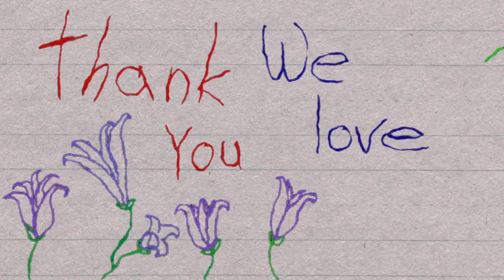Easter Sunday CRBC Worship 4.12.2020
Join us for worship on Easter Sunday! He is not dead, our savior is risen!